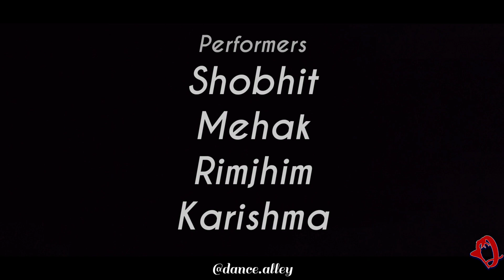Bas Kuch Dino Ki Baat Hai || COVID-19 || Dance Alley || Sheena Thukral Choreography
During this pandemic, Dance Alley Family has come with a special cover !
 This phase too shall pass!

Choreography: Sheena Thukral
Performers: Shobhit X Mehak X Rimjhim X Karishma

No Infringement to the music is intended.
Music Label: Zee Music Company
Song: Bas Kuch Dino ki baat hai
Singers: Nidhi Kohli & Amc Aman
Lyrics: Neeraj Kumar Pal

Do hit bell icon 🔔 to get notified for more amazing covers!